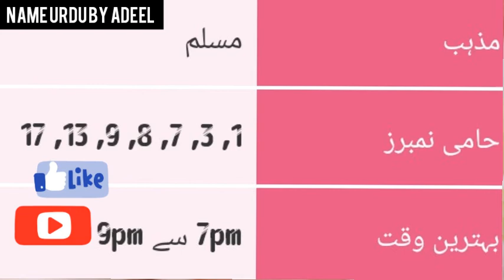Sibgha Name Meaning In Urdu | Sibgha Naam Ka Matlab | Muslim Girl Names | Trending Girl urdu